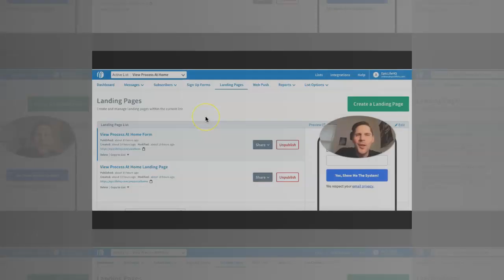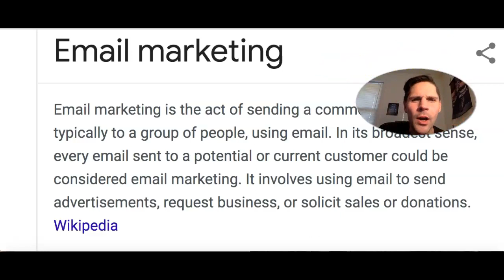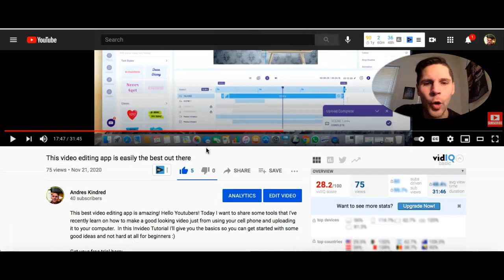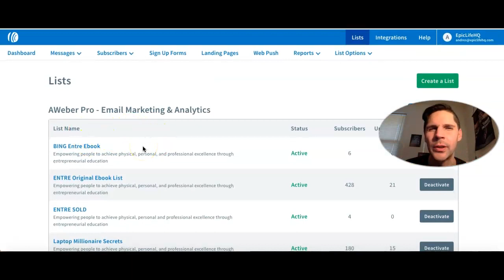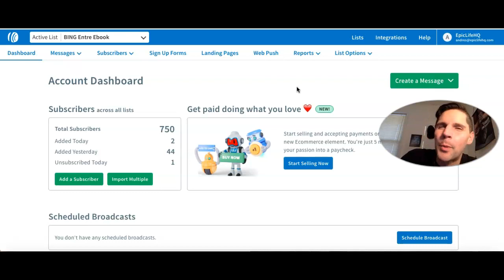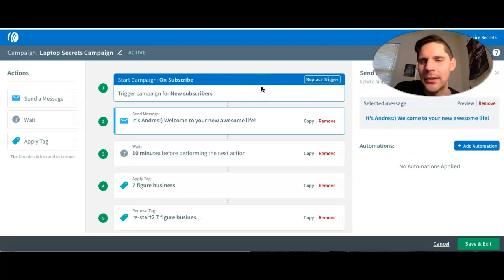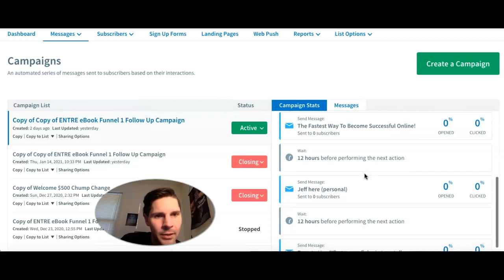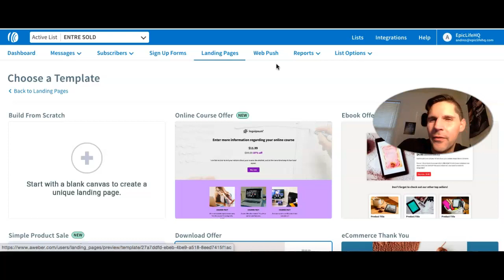Amazing Email Marketing Tips You Need To Know To Get Started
What is email marketing? Hello my friends! Thank you for being here with me today.  Before we get started, I need to share with you this amazing book:
This is the reason why I was able to quit my job as a restaurant server and embraced into this amazing new online entrepreneurial life.  You can do it too, so I really want to encourage to do it and I want to show you that this is real.

Email marketing will be a crucial aspect as a new online entrepreneur.  So here, you will get a nice overview how this works.  I will share with you some great ideas and you will have a nice understanding of how this all comes together.  Make sure you give email marketing a lot of importance in your new awesome life.  It is a very powerful tool.  As there are other very important aspects such as social media, it really not as important as having good email marketing skills.

Go to my blog to get more awesome tips and advice on how to get started with your online business.

This will change your life in a massive way.  I don't have enough words to describe how my life has changed since I embraced this new lifestyle.  There is no need to settle for a 9 to 5 job where you wont be free.  There is no need to have someone control your schedule and your time.  Be your own boss, you can do this!